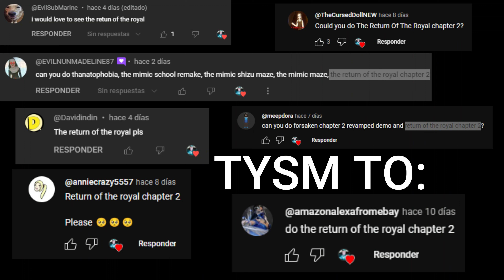The Retun of the Royal and Yokai Madness!!!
TYSM for all the support!!!

TROTR it's only for friends... by Dan... not link...